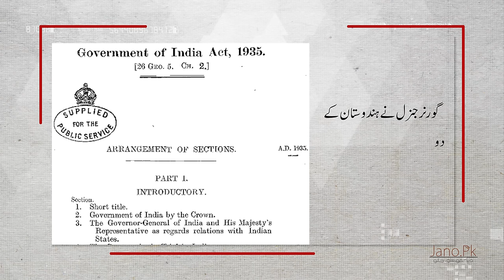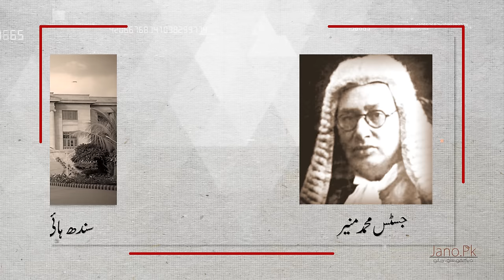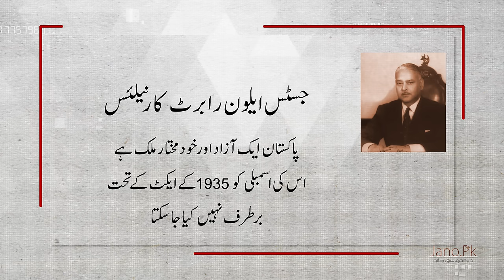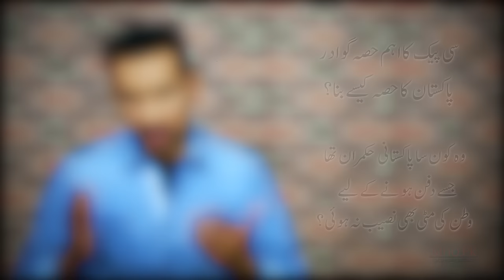History of Pakistan #05 | Maulvi Tamizuddin Case Explained | In Urdu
We are making HistoryOfPakistan with maps, pictures, newspapers in infographic and interesting style in Urdu - Hindi language. We are producing HistoryOfPakistan it in a way that you'll love it. Its the best way to explain the HistoryOfPakistan ever. The best videos on history, science, life and entertainment are uploaded here twice a week and sometimes more than two times a week.

Our Chanel name "DekhoSunoJano" means Look, Listen and Learn, is the most informative Urdu Hindi channel of the YouTube. We Make sure that each and every single line we write and spoke will come after great research so that you can give you only and only truth. We believe that "Together we can create a better word with truth and dialogue".
These are Urdu Hindi explainer and Urdu Hindi Explainer videos where you will learn easily and in crispy style. The presenter of this video is Faisal Warraich a senior journalist and master degree holder in Mass Communications. The team behind the video is all well educated and every person is at least master degree holder and more than ten years of experience in his job description.

You should also come to our web for more very interesting information by clicking down below:

If you find any thing which can make better in our Channel Dekho Suno Jano, must help us by commenting or direct discussion.

Once again Thanks Thanks Thanks

دیکھو سنو اور جانو میں آپ جان سکتے ہیں کہ

آپ یہ بھی جان سکتےہیں کہ کیا امریکہ اب بھی سپر پاور کے درجے پر قائم ہے یا نہیں

آپ یہ بھی جانیے کہ فرانس کی فوج کو بھگوڑی فوج کیوں کہتے ہیں اور فرانس کتنا طاقتور ملک ہے

دیکھو سنو اور جانو میں آپ یہ بھی جانیں گے کہ برطانیہ جہاں کبھی سورج غروب نہیں ہوتا تھا اب کس حال میں ہے اور اس کی فوج میں اب کتنا کس بل باقی ہے؟

جاپان جیسا چھوٹا ملک جہاں ہر وقت زلزلوں کا خطرہ رہتا ہے آخر دنیا کا امیر کبیر ملک کیسے بن گیا؟

کیا چین سپر پاور بن گیا ہے یا ابھی تک امریکہ کا سکہ ہی دنیا پر رائج ہے؟

مسلمانوں کا اہم ترین ملک سعودی عرب فوجی اور معاشی لحاظ سے کتنا کمزور اور کتنا طاقتور ہے؟

ہم آپ کو ان وڈیوز کے ذریعے یہ بتائیں گے کہ دنیا کے ممالک کی کمزوریاں اور طاقتیں کس چیز میں چھپی ہوئی ہیں۔
ایک بار پھر شکریہ